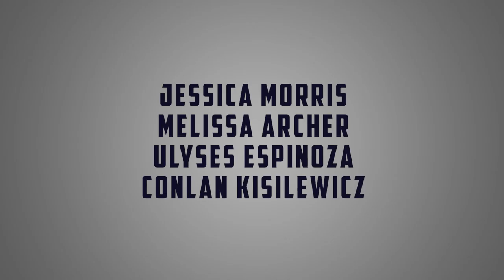Twisted Little Lies (2021 Trailer)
December 17 on LMN: Twisted Little Lies